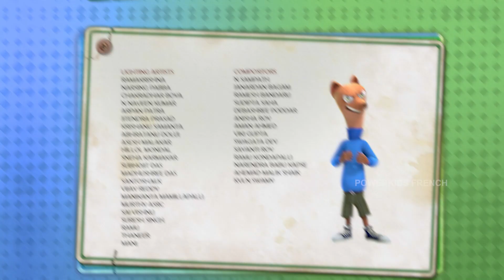T🐸ADLLY AWESOME | Mega Épisode 9 | Plaisir Illimité | PK FRANÇAIS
Power Kids French est la destination pour des spectacles de classe mondiale, des jeux, des concours, des marchandises et un tas de trucs amusants! Regardez quelques-unes des émissions les plus excitantes comme Charlie Chaplin, Jungle Book, Robin Hood, Peter Pan et bien d'autres ! Power Kids French est sans aucun doute la destination en ligne la plus excitante !.